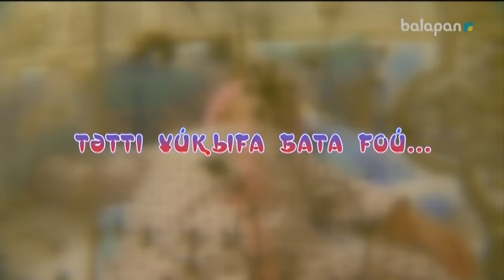Уход на профилактику канала "Balapan" (Казахстан, 17.10.2018)